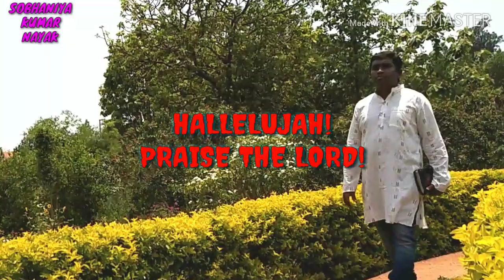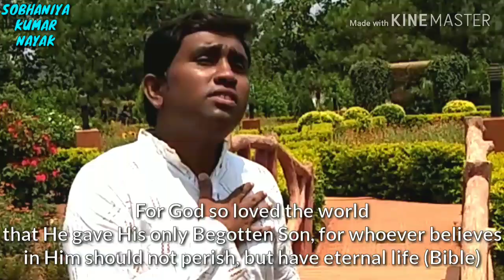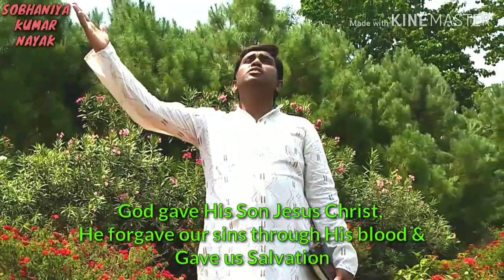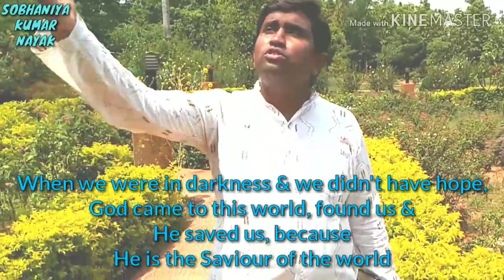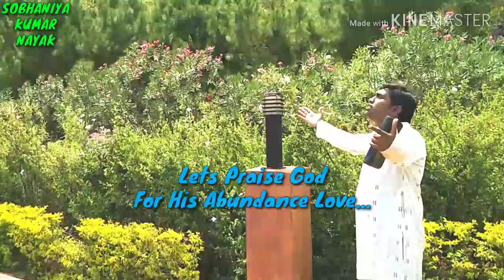JAGATAKU EDE PREMA KARILA VIDEO || BEST ODIA CHRISTIAN SONG || SOBHANIYA KUMAR NAYAK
sobhaniya Kumar nayak# official channel#

Hallelujah!

Hi, this Sobhaniya Kumar Nayak and now you are watching your favorite channel SOBHANIYA KUMAR NAYAK.

In this video I have presented the Cover Version of the song JAGATAKU EDE PREMA KARILA. This song is an official song of the channel SOBHANIYA KUMAR NAYAK.

Lyric, Composition & Music: Sobhaniya Kumar Nayak
Singer: Humane Sagar
Role Play: Sobhaniya Kumar Nayak